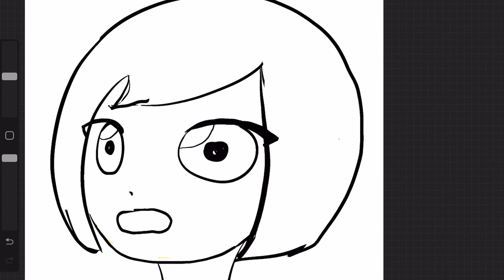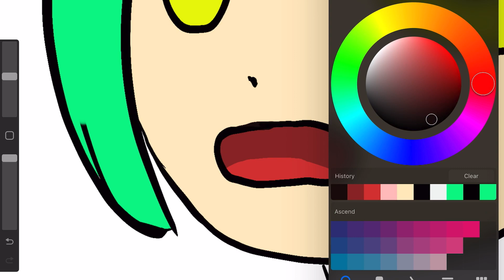CHIBI Drawing Using Procreate 🥺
Hello everyone, this is a process of me drawing a chibi in real time (fast drawing), hope you guys enjoy!!!

Tools used:
- iPad Air 3rd Gen (10.5 inch) with Apple Pencil
- Procreate App Software
- MacBook Air M1 for editing